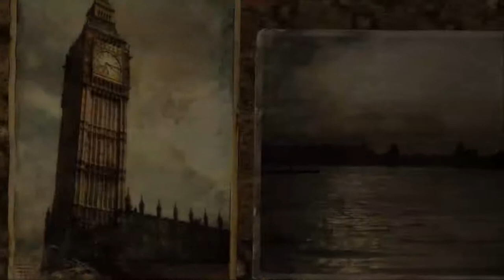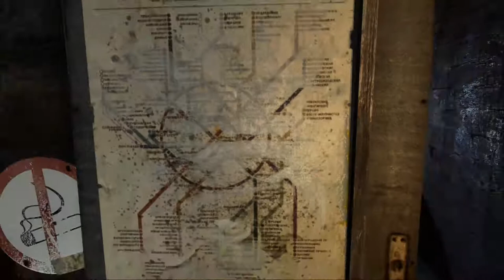Metro 2033:Episode 1: And our journey begins...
In this episode i start Metro 2033 and begin traveling the rails.